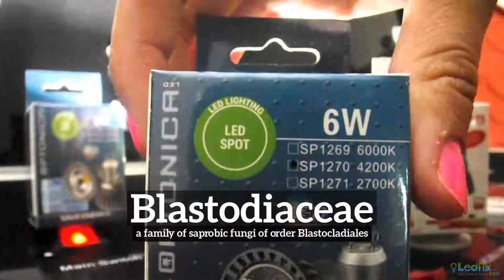What is Blastodiaceae? | How to Say Blastodiaceae in English? | How Does Blastodiaceae Look?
Learn how to pronounce blastodiaceae with Imago Spectrum.

What is blastodiaceae?
How does blastodiaceae look?
How to say blastodiaceae in English?
What does blastodiaceae represent?
What is the defintion of blastodiaceae?

Imago Spectrum allows you to easily memorize common English words and phrases by joining visual and auditory learning environments into a short video. Focus on the images and repeat blastodiaceae several times for best retention results.

In this video we are speaking the word, blastodiaceae. Do take note of how blastodiaceae is spelled.
The definition of blastodiaceae is listed below the word in the video.
Blastodiaceae:  a family of saprobic fungi of order Blastocladiales